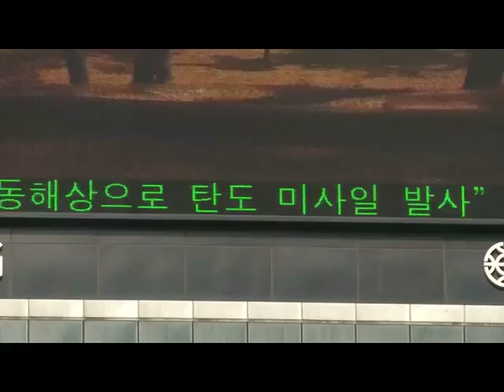[Video] Hàn Quốc đặt lộ trình phi hạt nhân hóa Bán đảo Triều Tiên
Chính phủ Hàn Quốc cần vạch ra chiến lược đàm phán toàn diện để đạt mục tiêu hoàn toàn phi hạt nhân hóa Bán đảo Triều Tiên năm 2020.